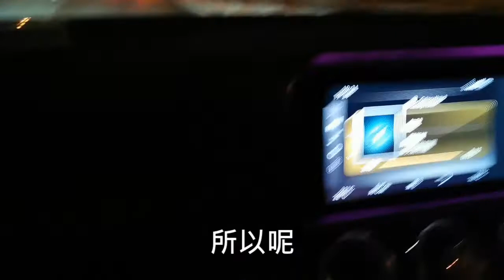Hydro Flask點止保溫瓶咁簡單😎一次過滿足你三個願望呀🌠【小丁測謊機】